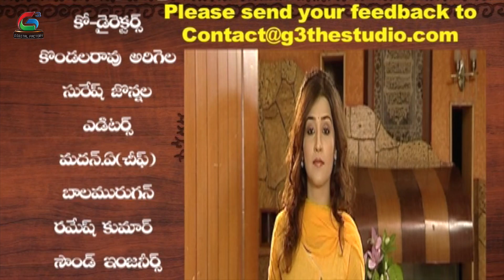Suryaputrudu Serial - Episode - 93 - K.Vishwanathan